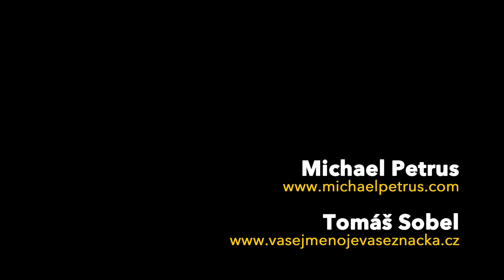Proč potřebujete projektového dotahovače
Kdo je to projektový dotahovač a k čemu slouží? Je jedno jestli je to kámoš, kolega či placený kouč. Projektový dotahovač vám pomůže dotahovat projekty, závazky, deadliny. Více ve videu.

▬ SLEDUJTE KREATURY! ▬

► Jingle: Jana Kovárníková
► Design: Michael Petrus
► Zvuk: Tomáš Sobel
► Střih a postprodukce: Tomáš Sedlár
► Další pomoc: Týna Satariová, Eliška Libovická, Markéta Brecherová